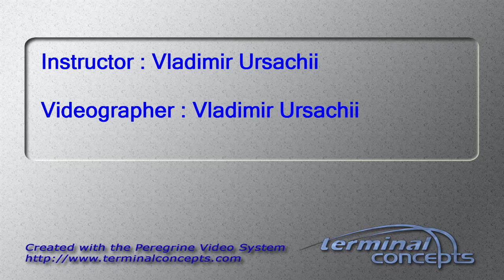Kathleen Mead's Tandem skydive!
Kathleen Mead's tandem skydive at Skydive Snohomish!